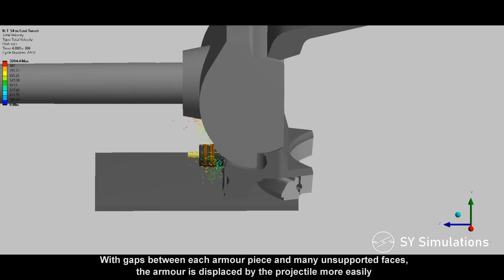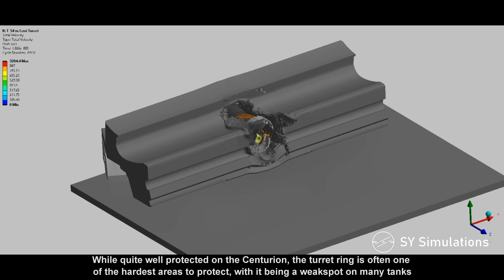T-54 vs CENTURION TURRET RING | Complex Armour Penetration Simulation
The simulation presents the T-54's 100mm BR-412D projectile impacting the lower turret front of the Centurion Mk.3 from ~500m. The armour protecting the turret ring is particularly thick, however it is weakened by the edge effect.

Cast Homogenous Armour (CHA) has been modelled as IT90 (~230BHN), with the Rolled Homogenous Armour being IT80 (~270BHN).

The 100mm projectile has been modelled with progressive hardening, ranging from ~650BHN at the nose, to ~400BHN at the base.